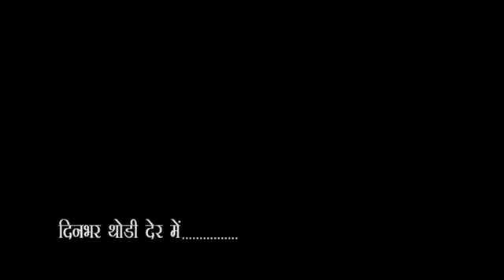City-1 News Headlines Gorakhpur 02/02/2020